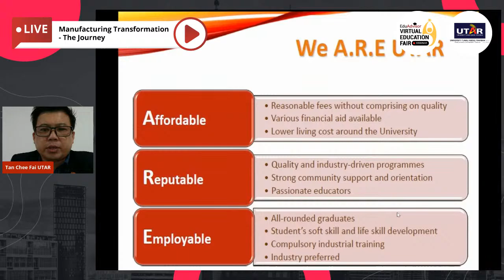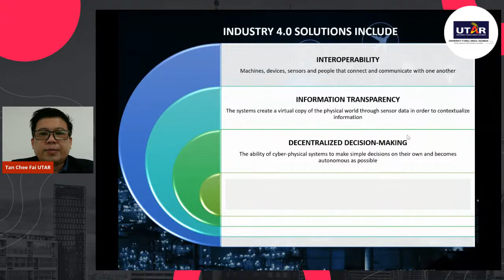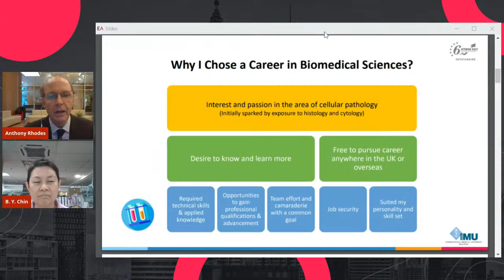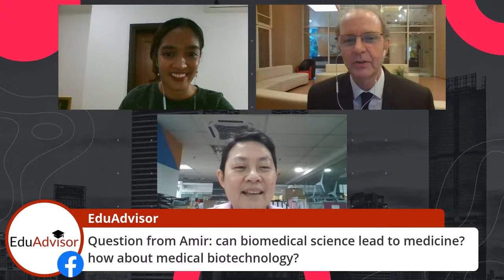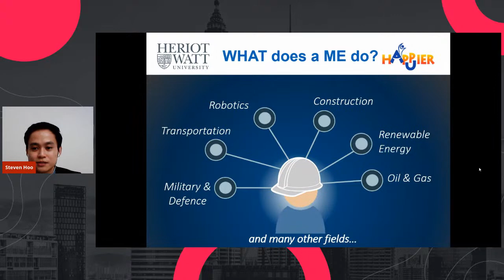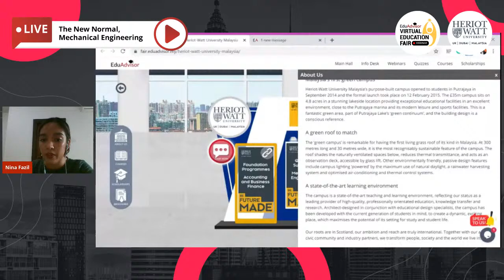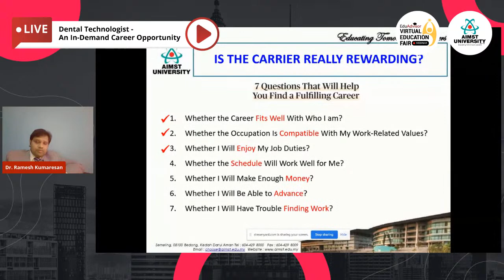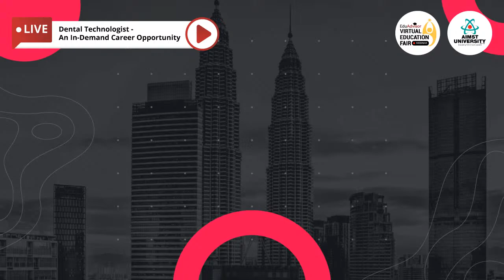EduAdvisor Webinar Series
Catch industry experts from various backgrounds as they share key insights and experiences about their professions!